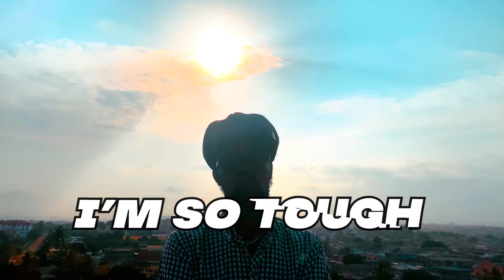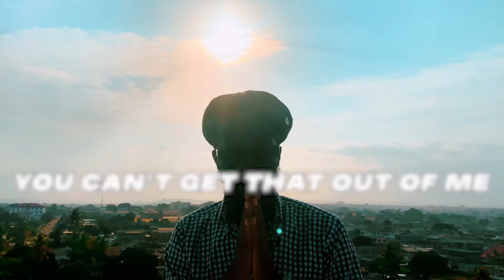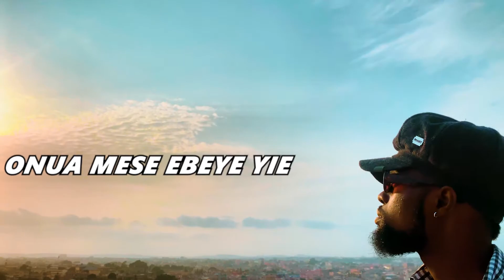Kwabena Wonda - Ebeye Yie ft. Slim (Official Lyric Video)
Ebeye Yie is out now!

Produced by: Vernomdj

Mixed and Mastered by: Sosawavegod

PLEASE NOTE: Unauthorized upload of this video unto any YouTube channel is prohibited. (c) 2022. HYPERSPACE RECORDINGS

Credits:
Video Editor: Nasty Li